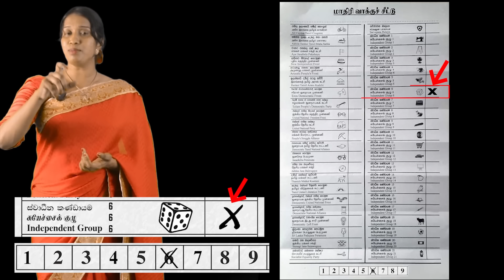சற்று முன் வவுனியாவில் றிசாட் - மஸ்தான் ஆதரவாளர்களுக்கிடையில் அடிதடி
இலங்கை இந்தியா உலகச் செய்திகளை மிக விரைவாக உண்மைத் தன்மையுடன் வழங்கும் ஒரே ஒரு ஊடகம்​..
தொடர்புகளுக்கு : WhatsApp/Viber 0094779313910